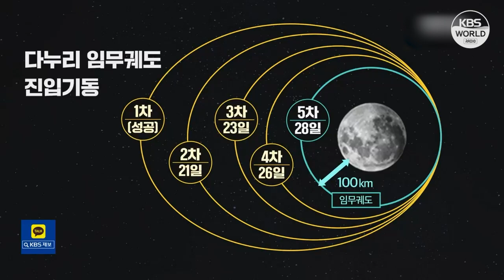Südkoreas Mondorbiter Danuri tritt in elliptische Mondumlaufbahn ein l KBS NEWS 221220